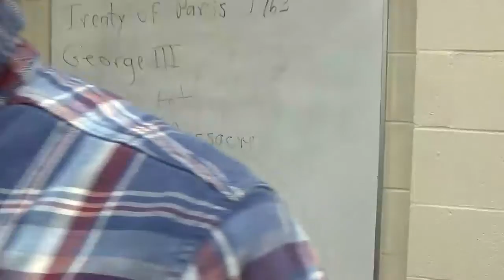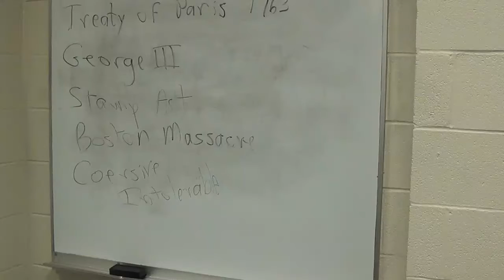American History Review Afternoon 1 26 19